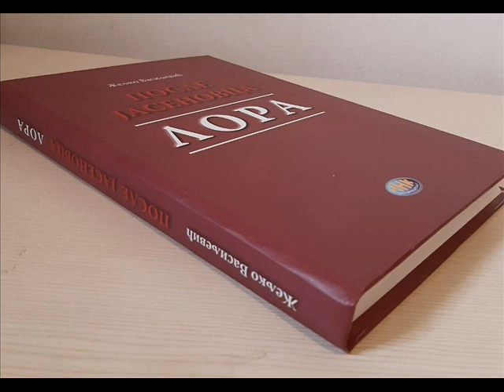ПОМАЖЕ БОГ НАРОДЕ МОЈ - ЖЕЉКО ВАСИЉЕВИЋ И ДАРИО МИРОВИЋ О ЛОГОРУ ЗА СРБЕ ЛОРА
Јединствена радио емисија “Помаже Бог народе мој” на Бум Бум радију понедељком и средом од 9 и 15 до 10 часова.
Емисија која се бави православном културом и духовношћу и историјом Србског народа.
Аутор и водитељ емисије Светлана Богдановић.

Гости : 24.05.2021.Жељко Васиљевић,аутор књиге После Јасеновца - Лора ( председник Удружења ратних војних инвалида Србије свих ратова и некадашњи државни секретар Министарства за рад, запошљавање, борачка и социјална питања и Дарио Мировић, дугогодишњи новинар, заменик уредника културне рубрике РТС-а. уредник издања књиге После Јасеновца Лора.

Тема : О логору Лора ( највећем хрватском ратном мучилишту, како су тај логор називали хрватски медији)